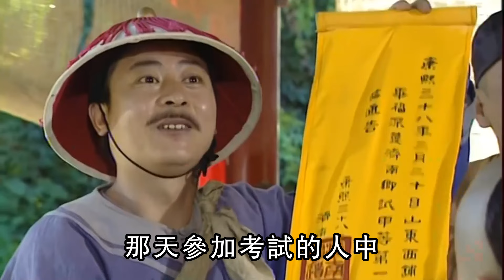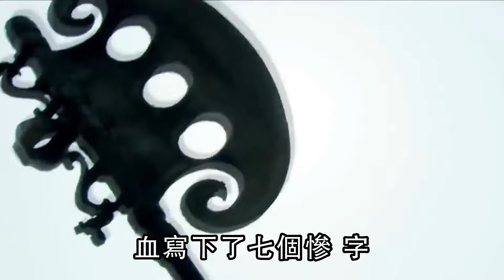古代腰斩到底有多疼？死囚行刑前，都要拿银子贿赂刽子手